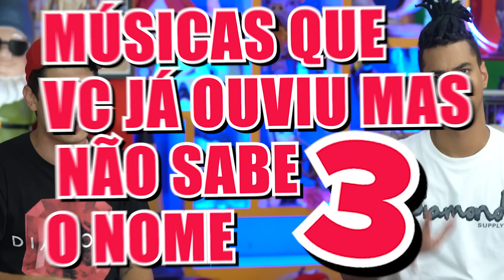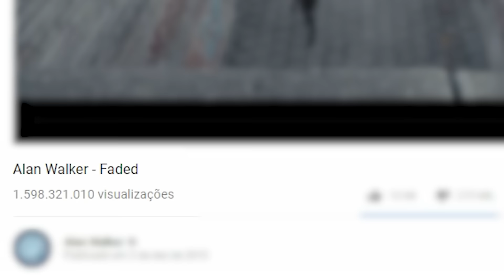MÚSICAS QUE VOCÊ JÁ OUVIU MAS NÃO SABE O NOME - Parte 3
Edição: Gustabloides